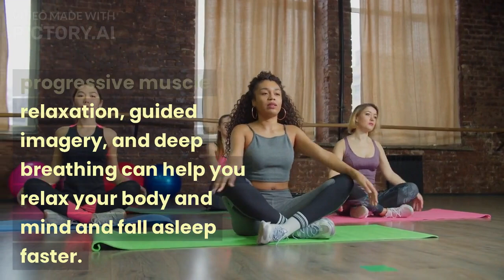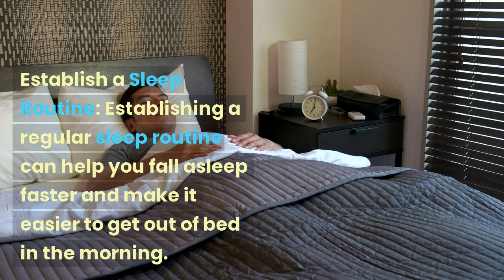Top 5 Ways To Sleep Faster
Relax Practice Relaxation Techniques: Relaxation techniques such as